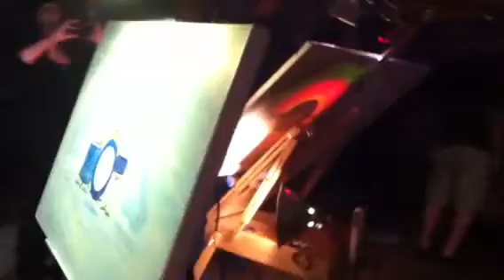Live Art by Al Scholl LIve Art Competition inspired by Kahi Lofa and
Live Art by Al Scholl LIve Art Competition inspired by Kahi Lofa and Pali Roots